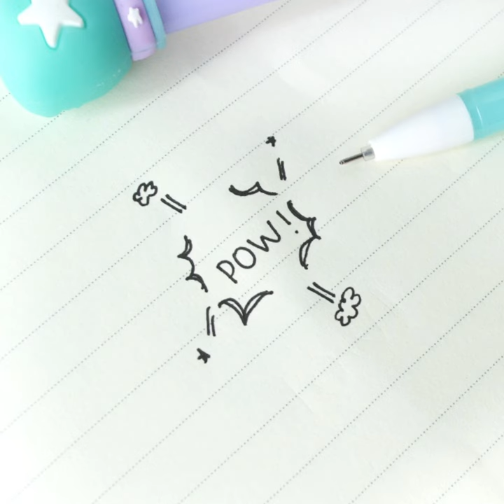Boxing Gloves Gel Ink Pen - Pulpen Gel - Pulpen Lucu - Pulpen Unik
Siap lampiaskan kekesalanmu dengan sarung tinju di tangan. Kombinasi warna pastel halus dan bentuk unik pena ini bisa menambah variasi alat tulismu. Badan pena yang nyaman dipegang dan isi tinta berbasis gel membuat pena ini cocok untuk menemani kegiatan sehari-hari.

Terdapat pilihan varian warna.

Ukuran: panjang 17.1 cm, diameter 0.8 cm.
Bahan: plastik.
Berisi tinta hitam berbasis gel dengan ketebalan 0.5 mm.

Harga : 9.800

👉 Via Chat / DM, Comment